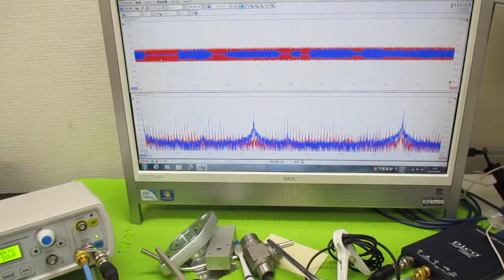オリジナル超音波実験 ultrasonic-labo